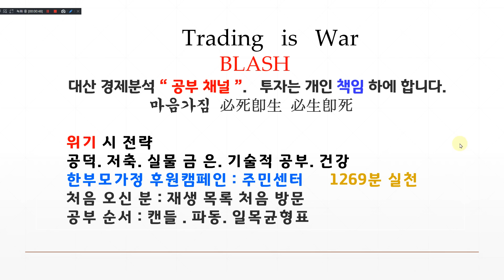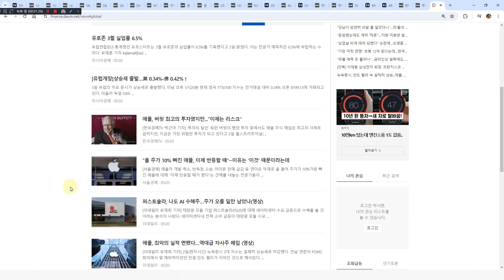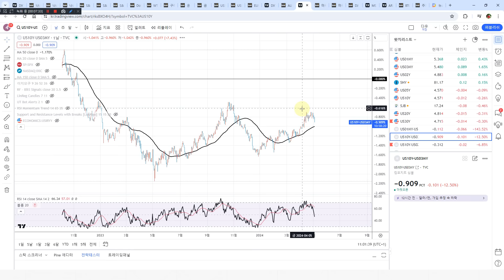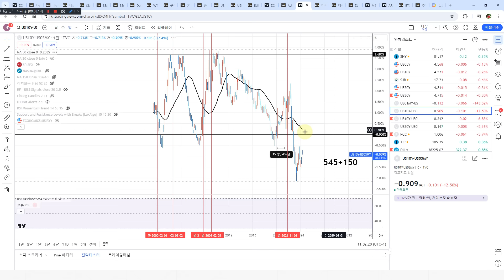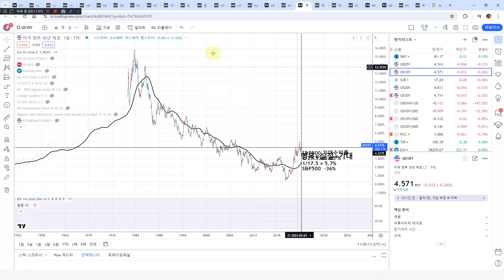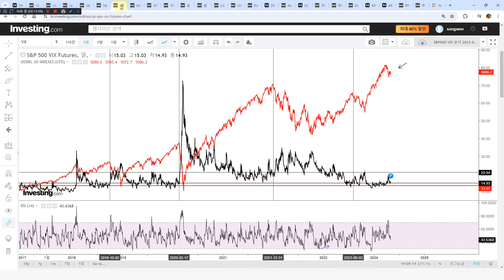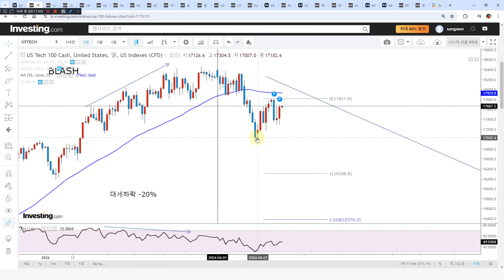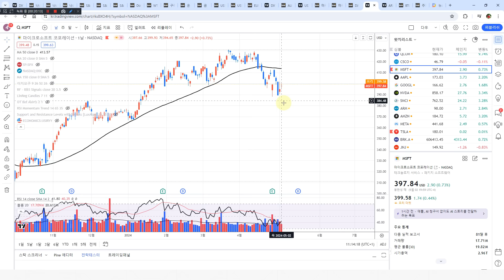엔화 강세 달러약세 미국채10년물변화관찰. 미증시는 반등중. 대형주는 강한 상승은 없다.